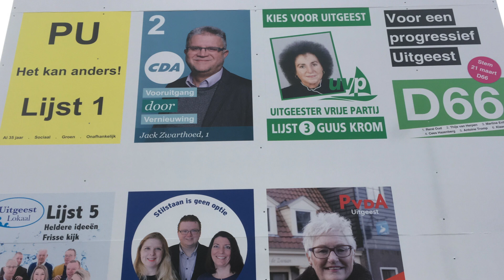Gemeenteraadsverkiezingen Uitgeest - CDA